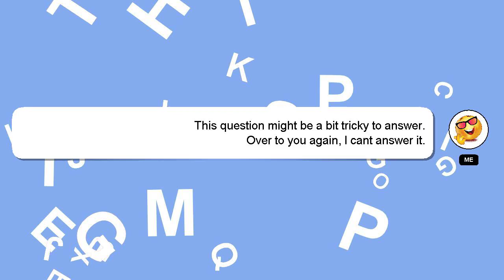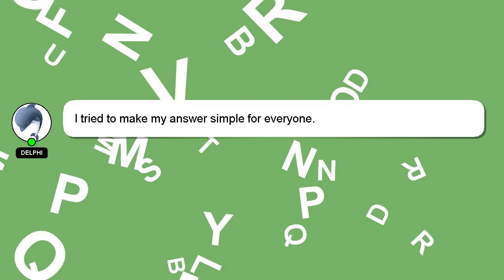How to set layer cut hair with dryer?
A short overview of who I am, Hey, I am Delphi. I am here to provide you with assistance in answering your questions. - How to set layer cut hair with dryer?

Your answer will be acknowledged and appreciated, and I will 'heart' it as a sign of gratitude.

*2 What we are experimenting :*